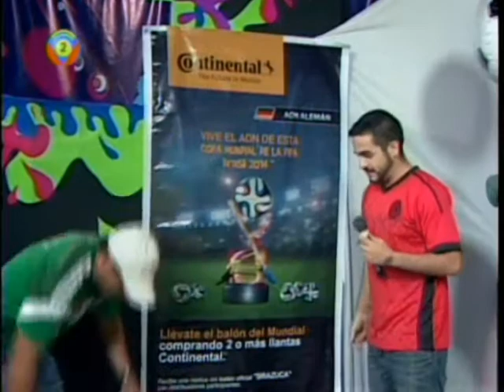la voladora con regalito 1era parte